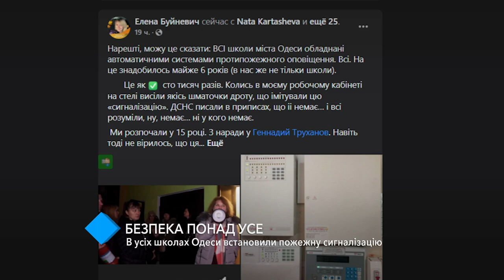Безопасность превыше всего: во всех школах Одессы установили пожарную сигнализацию